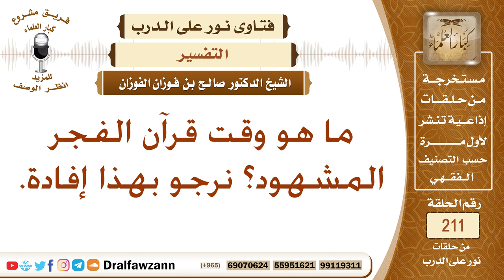معنى قوله تعالى (وقرآن الفجر، إن قرآن الفجر كان مشهودا) – الشيخ صالح الفوزان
نص السؤال: ما هو وقت قرآن الفجر المشهود؟ نرجو بهذا إفادة.
السيرة الذاتية :
للاشتراك في قناة الشيخ صالح الفوزان

رئيس الفريق
لمشروع كبار العلماء